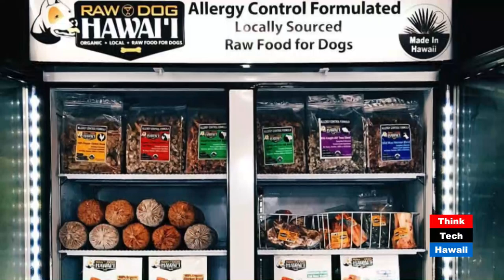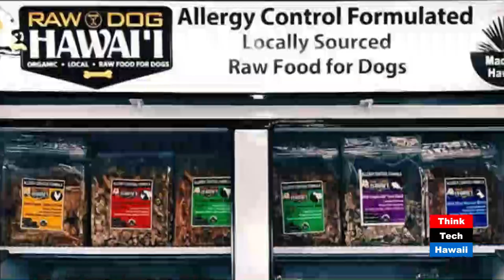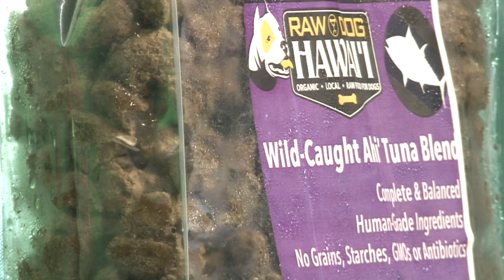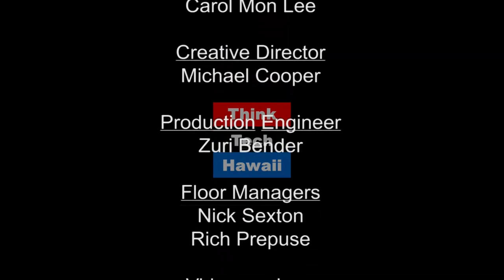The Raw Dog Story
Raw Dog Hawaiʻi was launched as a way to use Hawaiʻi’s amazing ingredients and awesome farmers to source pet food ingredients. In this episode, Gary Novosel shares his story of success and mission of love alongside his dedicated director of sales, Irma Baptiste.